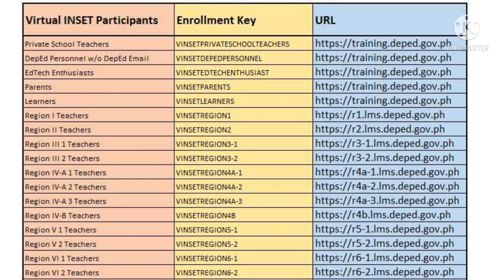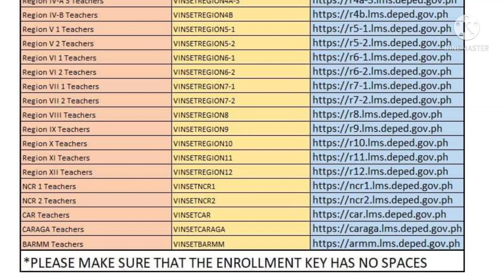VINSET 2.0 ENROLLMENT KEYS PER REGION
Here's the enrollment keys per region.